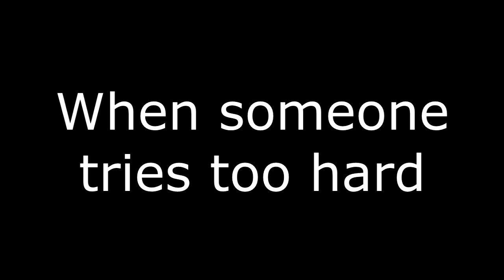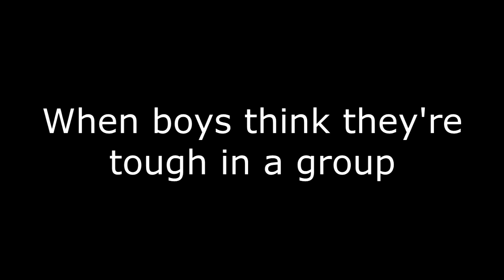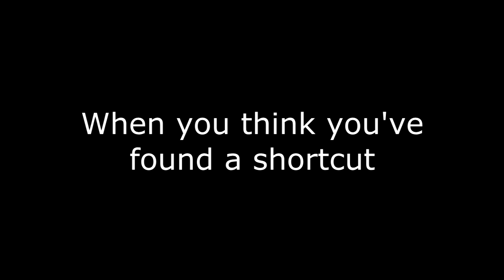Awkward Moments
Everybody has experienced awkward moments at some point in their life, however we decided to change things up a notch, so we created our own little Awkward moments.